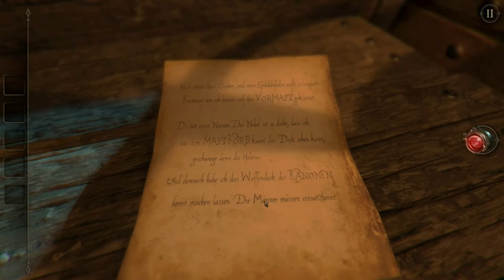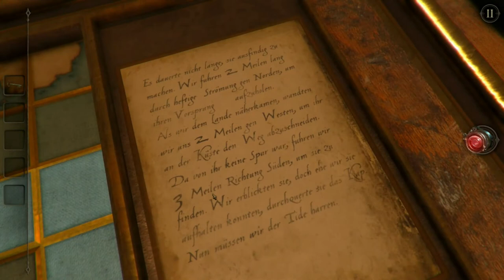THE ROOM 2 #2